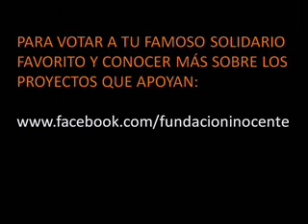Premio Inocente 2011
La Fundación Inocente, Inocente convoca los I Premios Inocente, Inocente para reconocer el apoyo de aquellos personajes famosos que colaboran con causas sociales a favor de la infancia más necesitada y a través de ellos hacer llegar ayudas económicas a diversos proyectos de entidades no lucrativas.